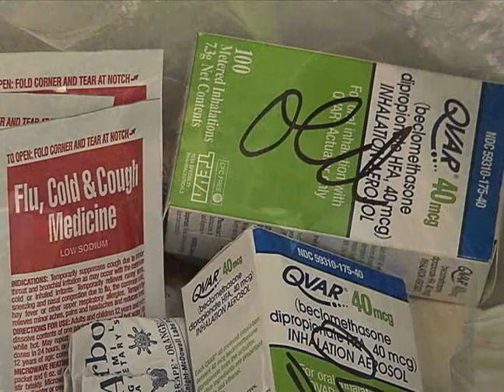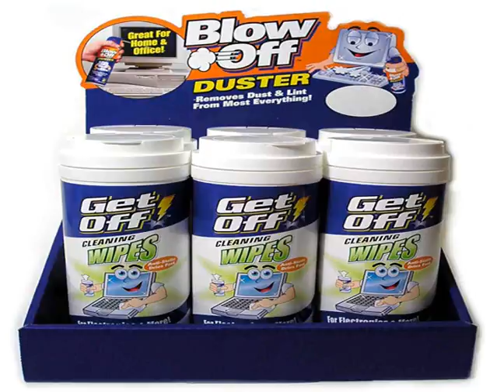Help us protect Puget Sound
Learn about proper trash disposal and what should not go in the toilet. Duncan and Emily also share what you can do to reduce pollution from entering storm drains.